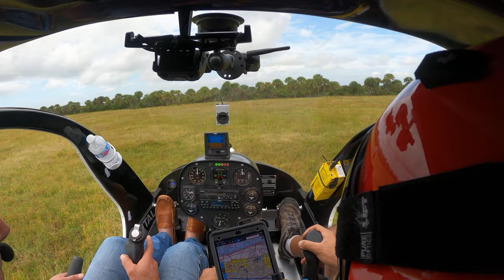Rotorway 180 Autorotation with Matt L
Matt came by today to do a demo Flight and Rotorway. Here’s a snippet of a 180 auto that we did